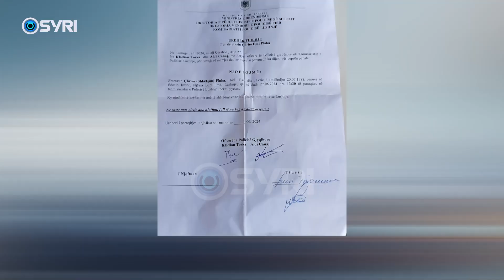Banorët e Imshtës thirren në polici, janë kundër transferimit të një prone te privati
Një sipërfaqe toke pranë lumit Seman në fshatin Imshtë, ka çuaër dhjetëra banorë të këtij fshati në Polici. Banorët janë pyetur në lidhje me një konflikt që ka lindur mes tyre dhe disa personave, që kanë marrë tokën pranë lumit. Sipas banorëve, toka pranë lumit s`mund t`u jepet privatëve pasi është tokë shtet.